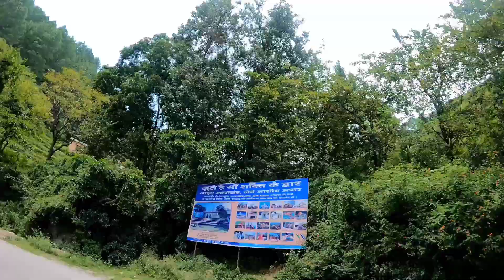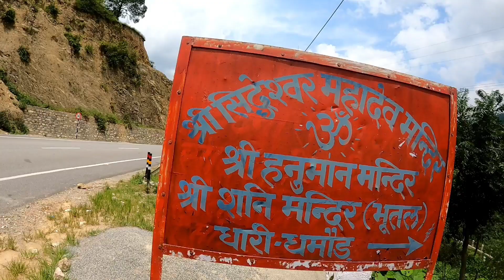हनुमान जी का ऐसा मंदिर कभी देखा है आपने?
हनुमान जी का दिव्य मंदिर | जय बजरंग बली